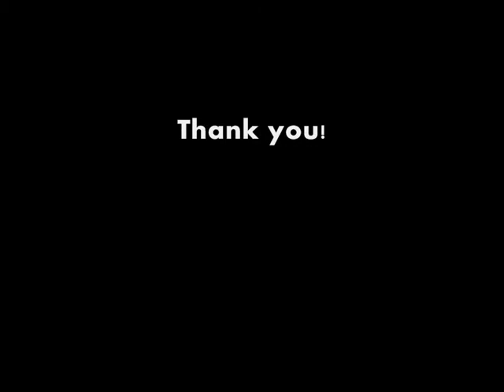POTATO!!! EAT ME!!!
Helen made dinner for all!  Consisted of a potato and lots of ingredients.  I had to vlog about this MAJOR event!!!  Enjoy!  Try it at home too.  Not that hard but tastes awesome!